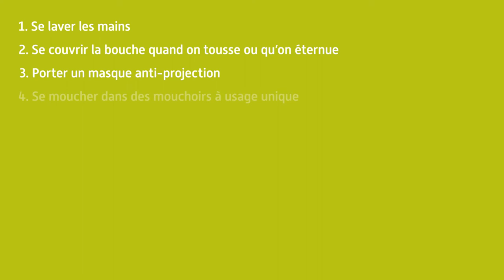10 Gestes pour un hiver sans virus